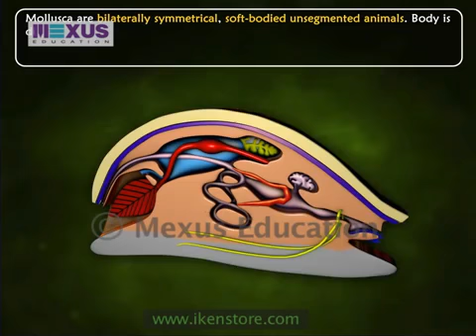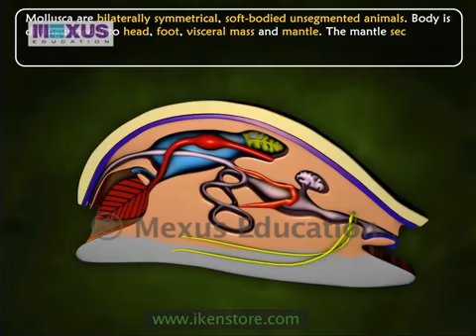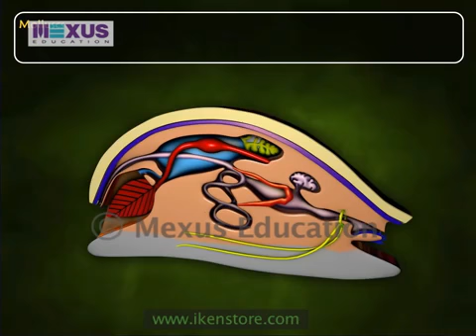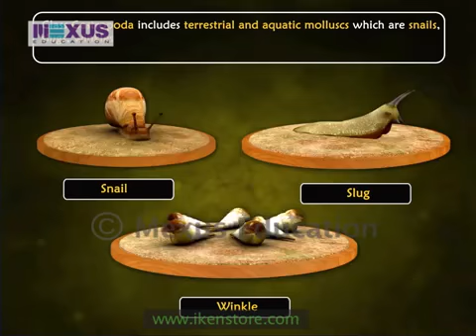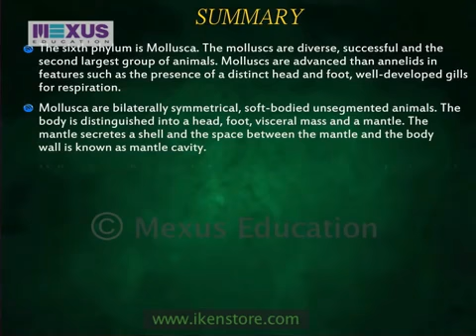Kingdom Animalia Phylum Mollusca